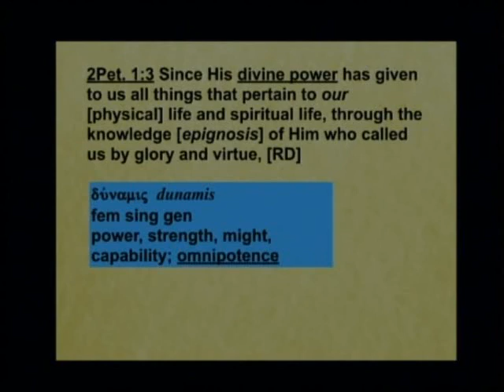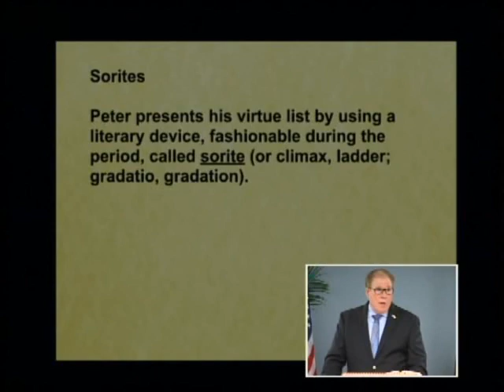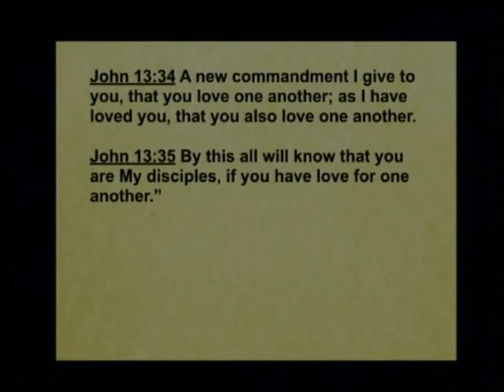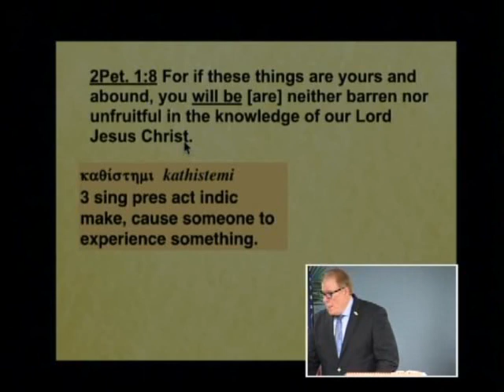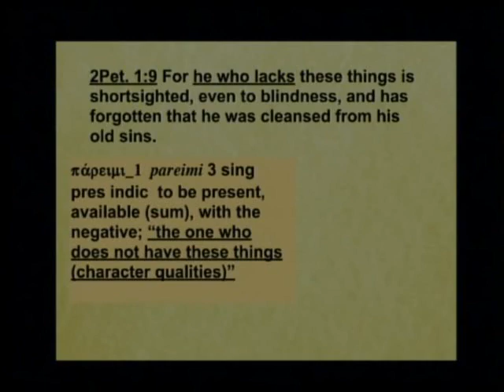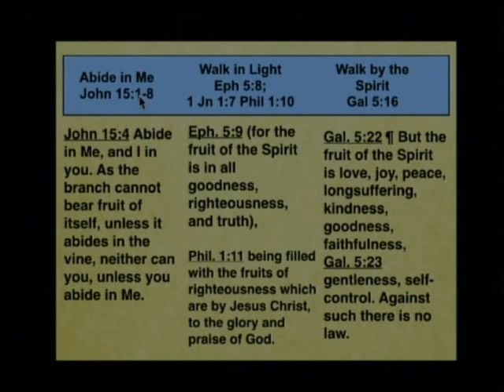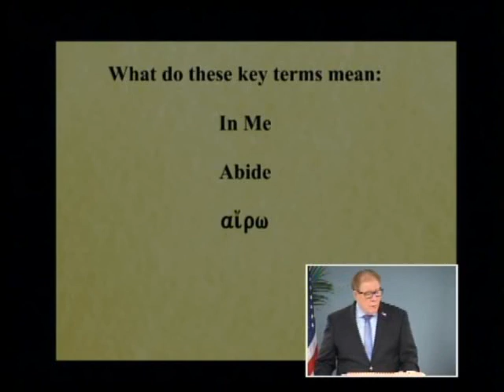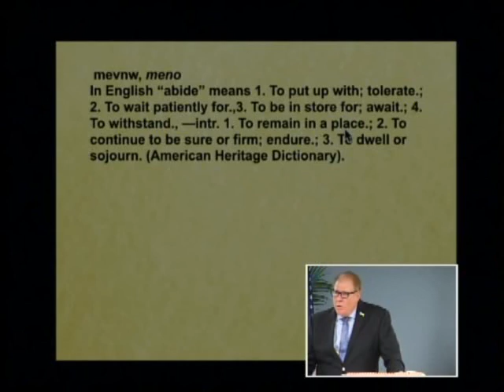2 Peter 022B - Fruitful, Productive Spiritual Lives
Fruitful, Productive Spiritual Lives. 2 Peter 1:8-9. October 24, 2019

How can we know if we’re maturing in our spiritual life? Listen to this lesson to hear a list of character traits that productive Christians exhibit and how these traits can be developed in us. See what the Lord Jesus Christ and the apostles John and Paul teach about Christians abiding in Christ. Understand the importance of being a productive believer and how it depends on walking by means of the Holy Spirit.